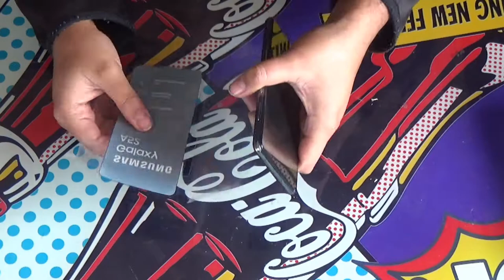Unboxing Samsung Galaxy A52 (Chile)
En Este Nuevo video Unboxing, Por fin tengo mi nuevo smartphone. Les Presentamos el Samsung Galaxy A52.